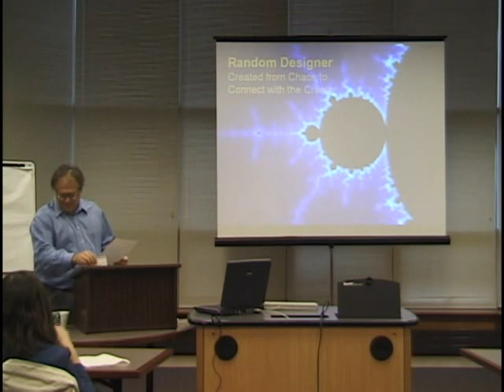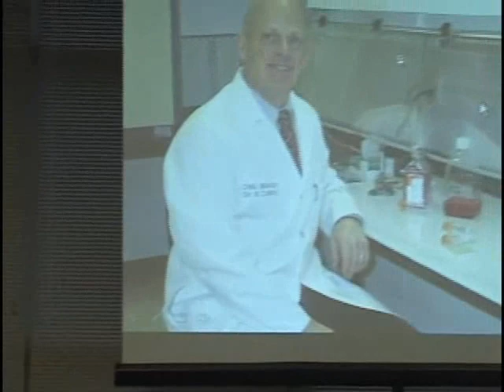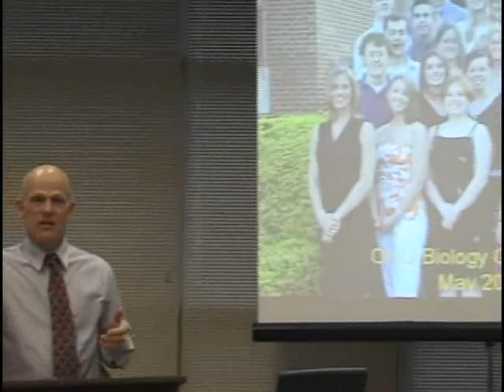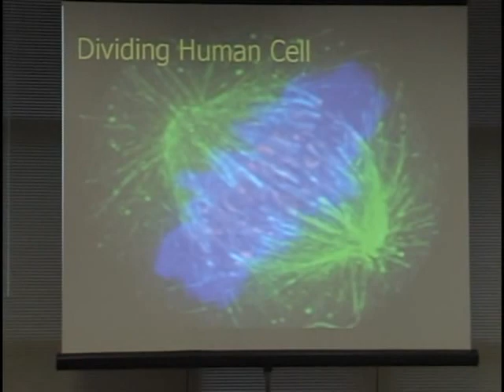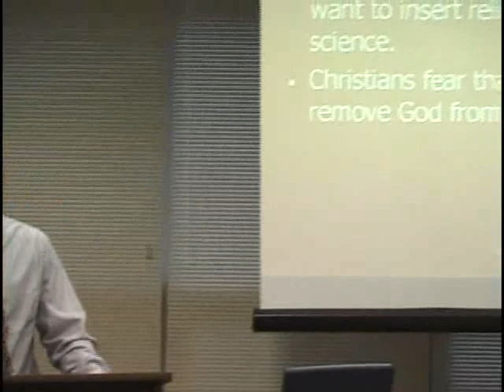Richard Colling - Random Designer: Created From Chaos, To Connect With the Creator - Part 1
Richard G. Colling teaches biology and was the chairman of the biological sciences department at Olivet Nazarene University in Bourbonnais, Illinois.

In 2004, Colling published the book Random Designer: Created From Chaos, To Connect With the Creator.